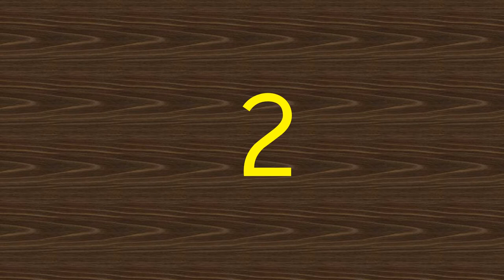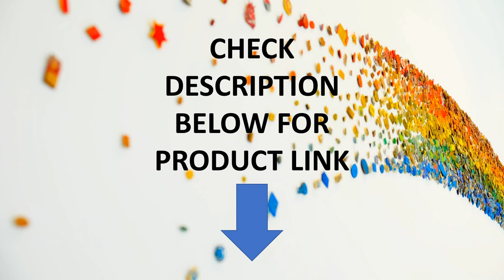Top 5 Best Men's Swimming Trunks with Latest Features in 2020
01.Swimming Shorts Man Swimwear
02.New Swimsuit Men's Swimming Trunks
03.Summer Hot Sexy Swimwear Men
04.Full Body Rash Guard Basic Wetsuits
05.Men Boys Swimsuit Beachwear sunga